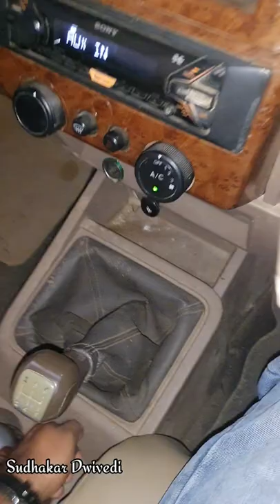Bolero drum shoe stuck problem | why freez brake drum in your car | bolero brake drum seized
power plus turbo boost sensor cleaning Mahindra bolero power plus MAF sensor cleaning Bolero m2dicr turbo boost sensor cleaning